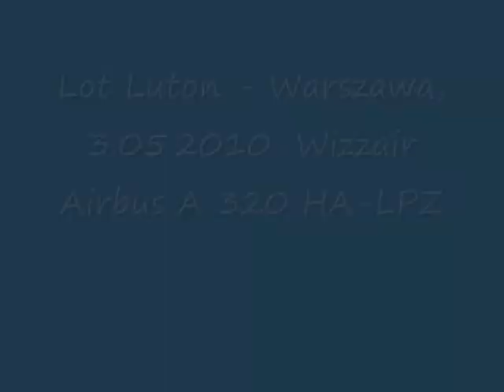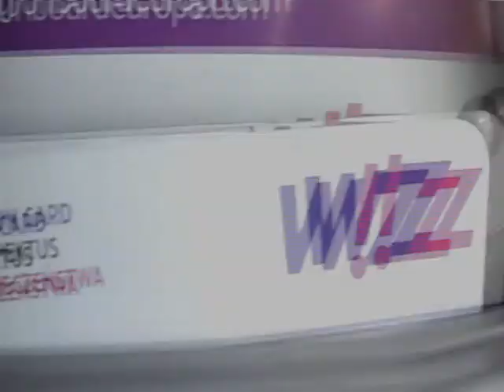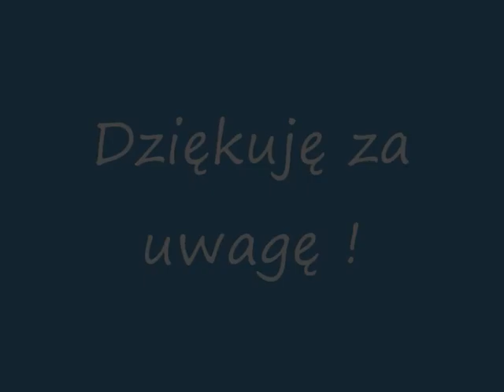LOT LUTON - WARSZAWA WIZZAIR A320 HA-LPZ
Film z lotu na trasie Luton - Warszawa samolotem Airbus A 320 linii Wizzair (HA-LPZ) wykonany 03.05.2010.
Video made during Luton - Warsaw flight with Wizzair Airbus A 320 (HA-LPZ) on May 3rd, 2010